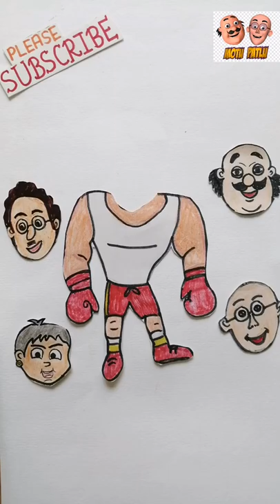When Mangal Singh Become A Boxer 😂😂Must Watch